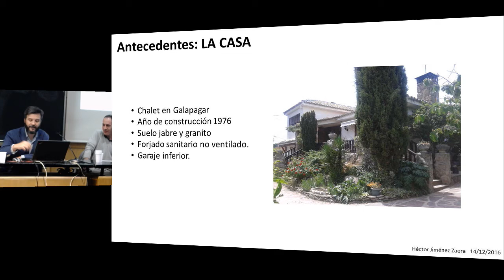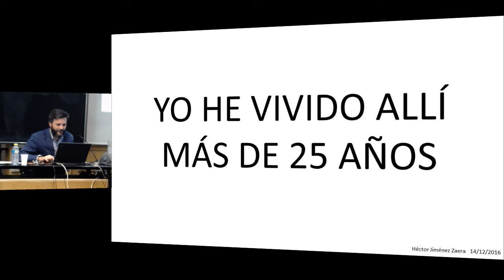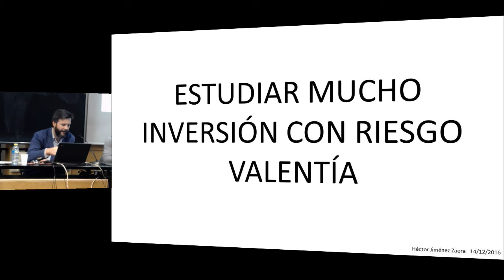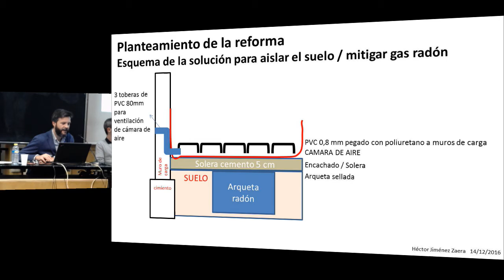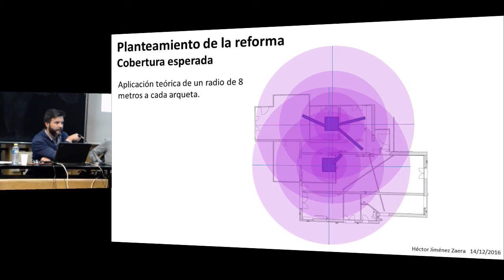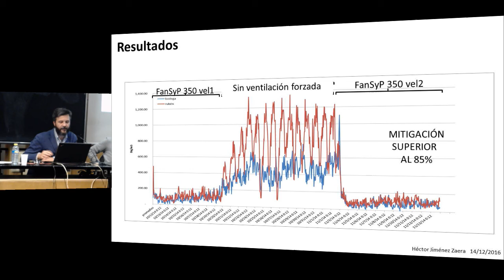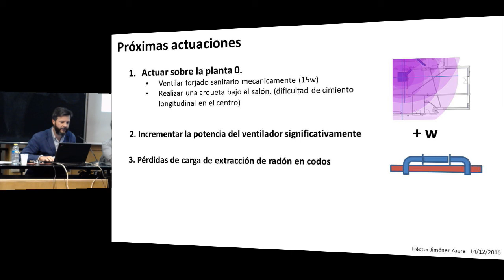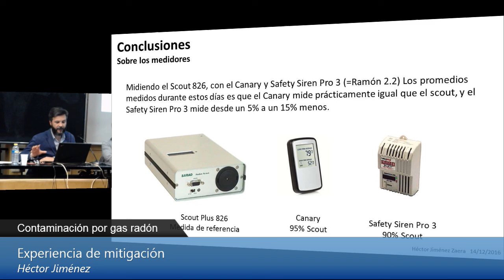Experiencia de mitigación de los efectos del gas radón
14 de diciembre de 2016

Héctor Jiménez